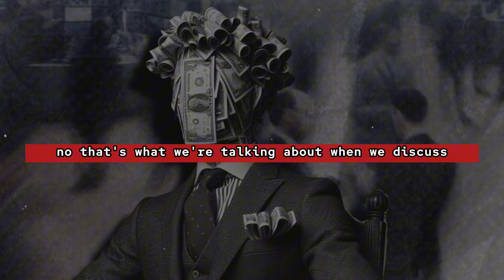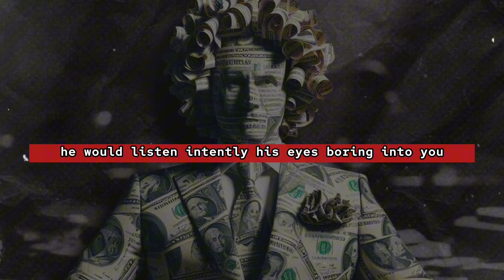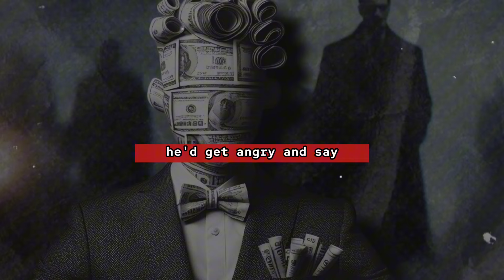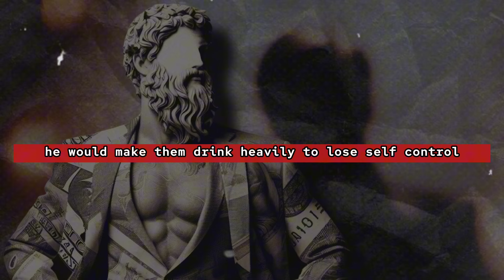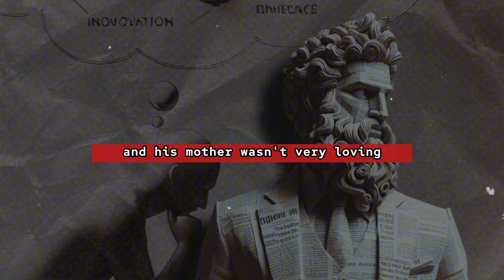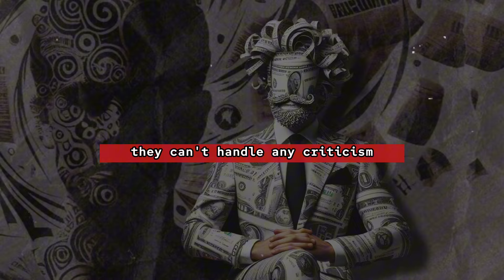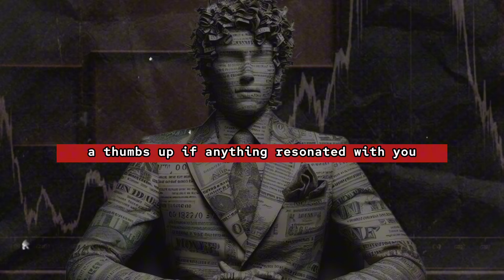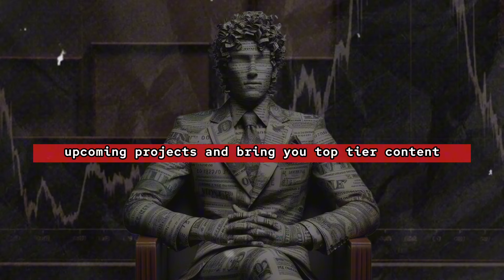Charming But Dangerous: EP 06 - Robert Greene's The Laws of Human Nature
In this episode of our series on Robert Greene's "The Laws of Human Nature," we delve into the intricate world of narcissism, focusing on the "Complete Control Narcissist." Using Joseph Stalin's life as a prime example, we explore how these individuals charm their way into power, manipulate those around them, and create a culture of fear and control. Learn to recognize the red flags of such personalities and understand the profound impact they can have on their surroundings. Join us as we uncover the tactics of these toxic leaders and discover how to protect yourself from their influence.